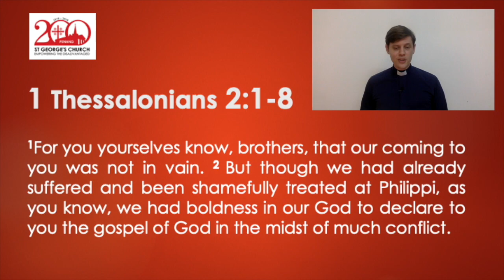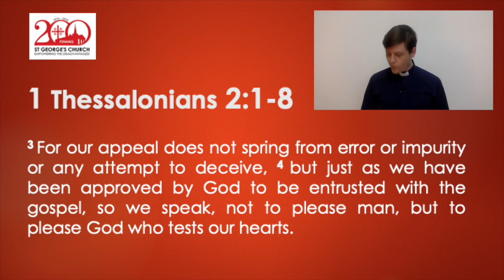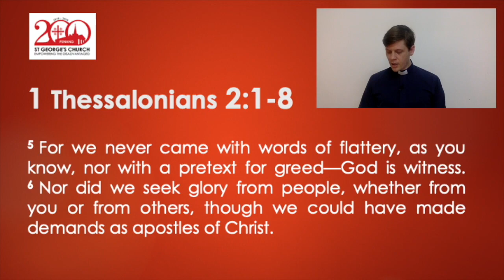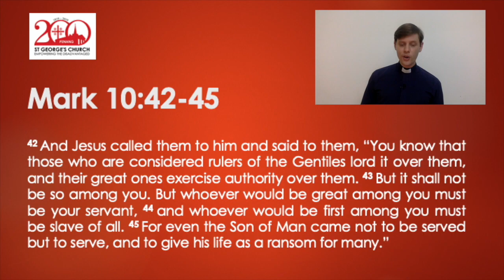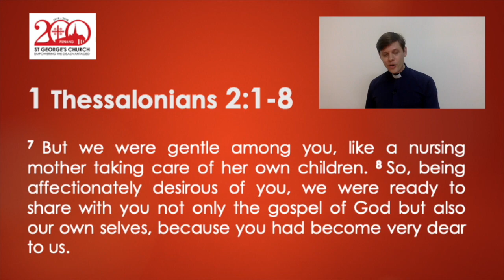Authentic Christian Ministry (1 Thessalonians 2:1-8) | Rev. Tim Nicholls | But Servants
What pastor or leader that has had the greatest impact on your Christian growth? Authentic gospel ministry that powerfully impacts lives is so often a ministry where what is preached is also lived. Paul gives us an example worthy of imitation in 1 Thessalonians 2.

Introduction

Context

1. Faithful gospel ministers persevere not give up (1-2)

2. Faithful gospel ministers please God not people (3-6)

3. Faithful gospel ministers pursue love not power (7-8)

Conclusion

This sermon was preached at St George's Church, Penang on 25th October 2020.